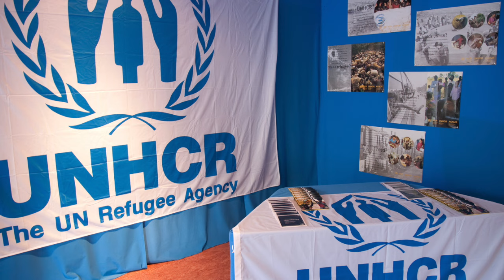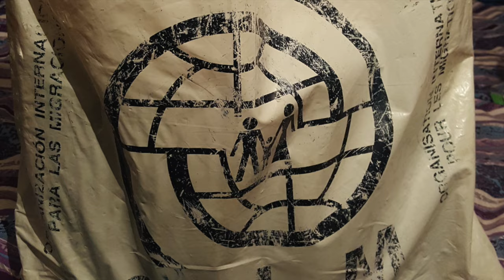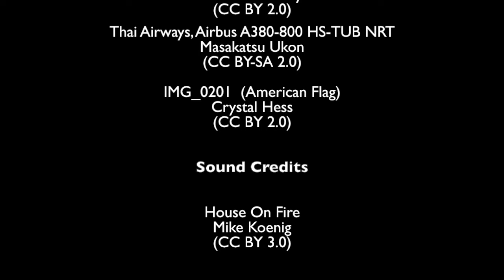Caceelia Moe: Immigrant Stories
Caceelia, a Karen refugee living in Minnesota, talks about life in Thai refugee camps and resettling in the United States.

immigrantstories.umn.edu